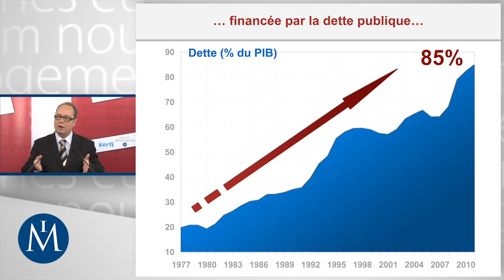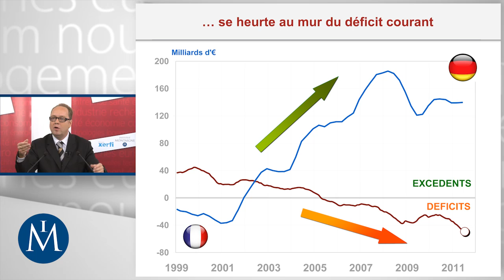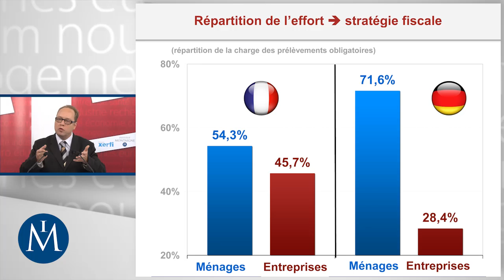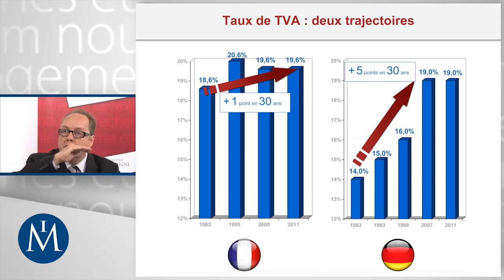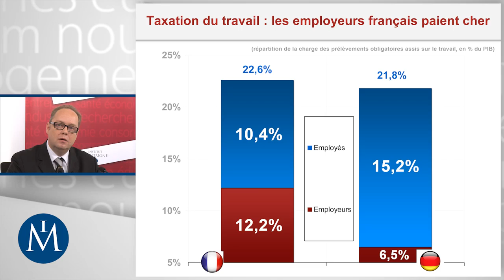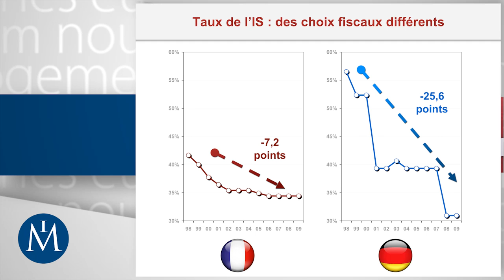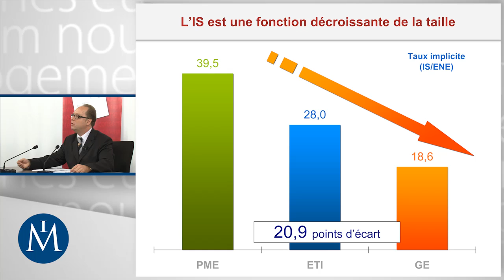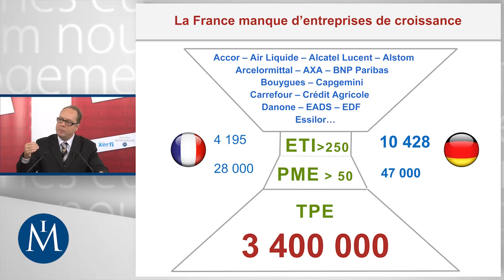L'arme fiscale peut-elle stimuler le tissu d'entreprises ? : Alexandre Mirlicourtois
L'analyse d'Alexandre Mirlicourtois, directeur des études de Xerfi, à l'occasion du Forum Experts 2012 sur le thème : "L'arme fiscale peut-elle stimuler le tissu d'entreprises ?" , organisé par l'Institut Montaigne et Xerfi le 29/09/2011.

Pour ce deuxième Forum Experts, l'Institut Montaigne et Xerfi ont reçu :
- Michel Taly, Avocat fiscaliste associé
au cabinet Arsene Taxand
- Christian Saint-Etienne, économiste, professeur au CNAM

Forum Experts 2012, un partenariat Institut Montaigne - Xerfi